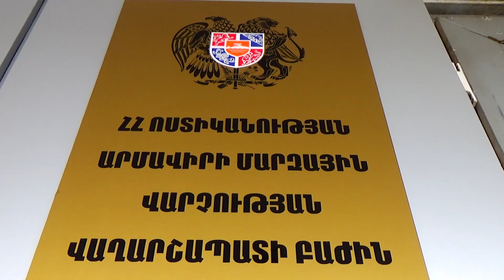Վարձակալը դանակահարել է տանտերերին ու հարևանին․ Վաղարշապատի ոստիկանների բացահայտումը